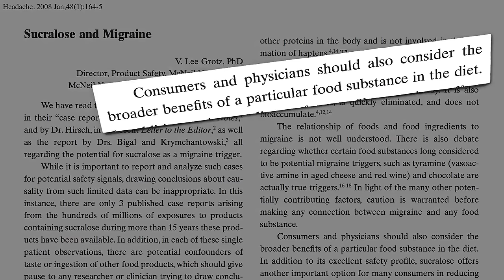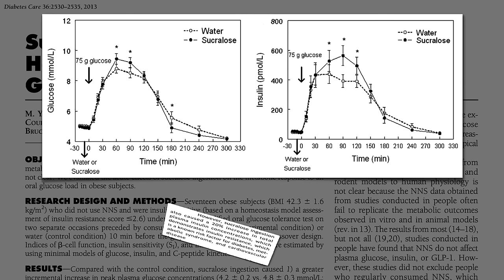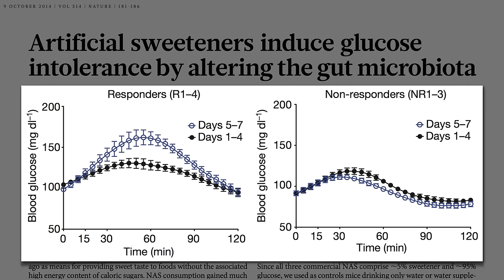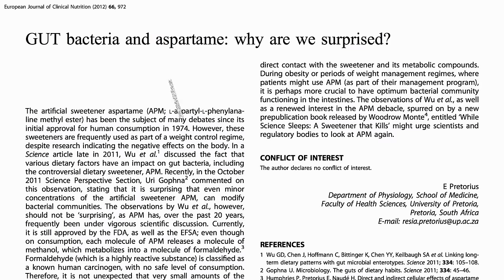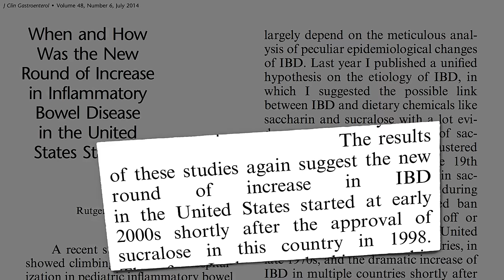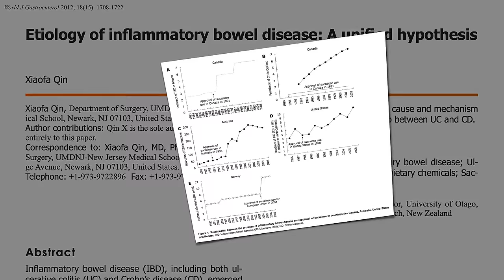Flashback Friday: Effect of Sucralose (Splenda) on the Microbiome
What effect do artificial sweeteners such as sucralose (Splenda), saccharin (Sweet & Low), aspartame (Nutrasweet), and acesulfame K (Sweet One) have on our gut bacteria?

Does it really matter if our gut flora get disrupted? You’re in for a surprise. See:

Have a question about this video? and someone on the NutritionFacts.org team will try to answer it.

Want to get a list of links to all the scientific sources used in this video? You’ll also find a transcript and acknowledgements for the video, my blog and speaking tour schedule, and an easy way to search (by translated language even) through our videos spanning more than 2,000 health topics.

Images thanks to Dave Crosby via Flickr.